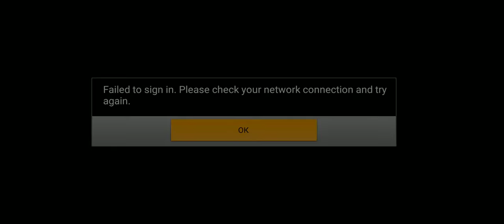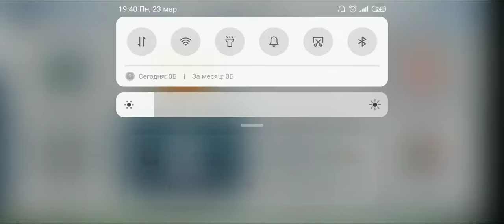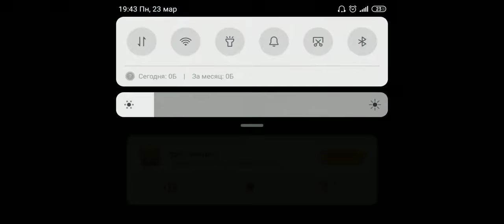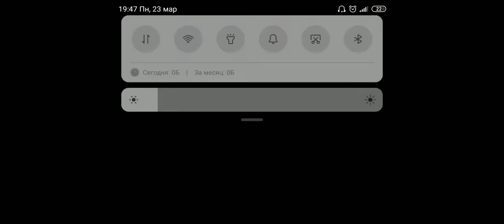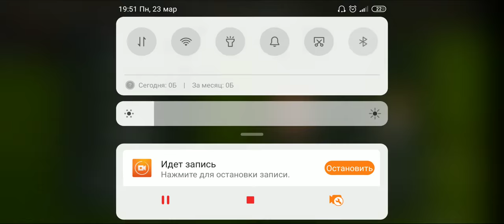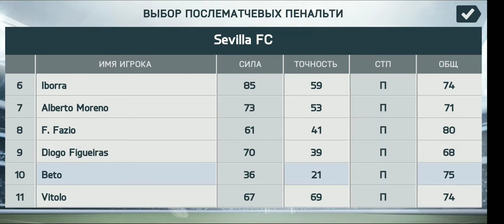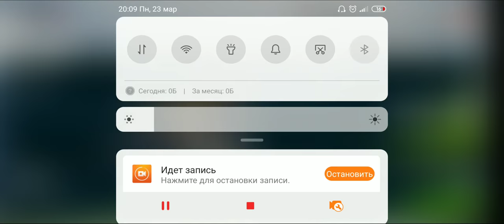Севилья VS Бенфика/ Финал ЛЧ 13-14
Оптимизация:  uefa, football, chelsea, benfica, europa league, final, highlights, goal, soccer, боруссия, дортмунд, зенит, россия, германия, футбол, лига чемпионов, бенфика, спортинг, суперкубок португалии 2015